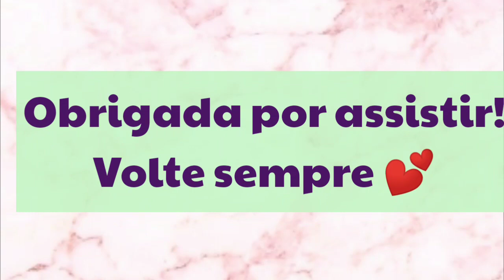MAKE SÓ COM ABELHA RAINHA 🐝💕